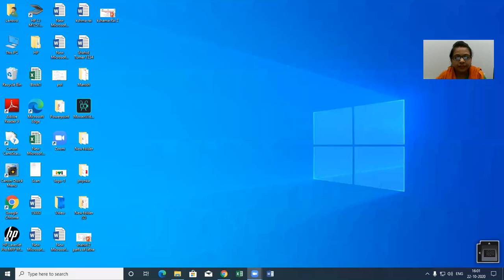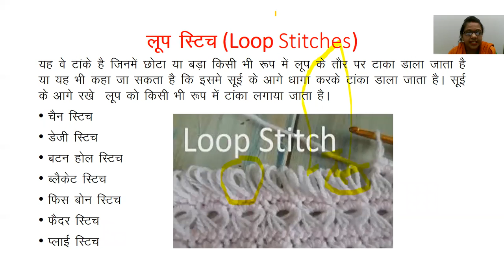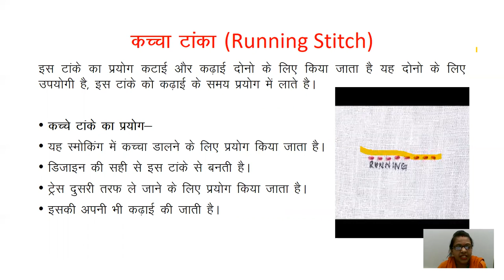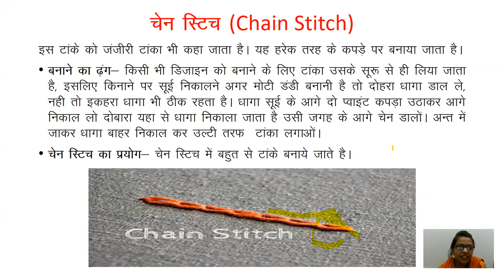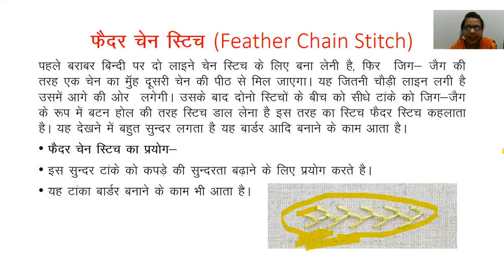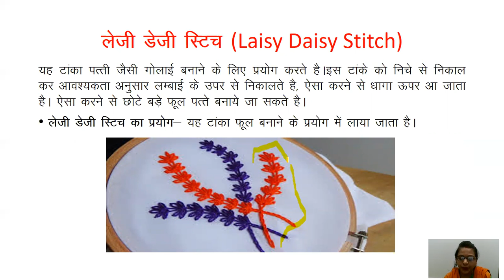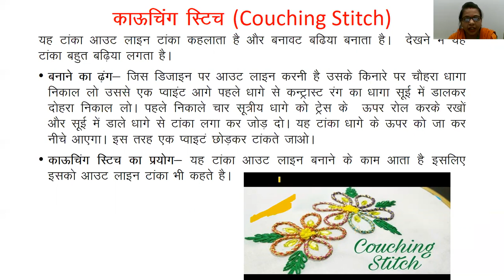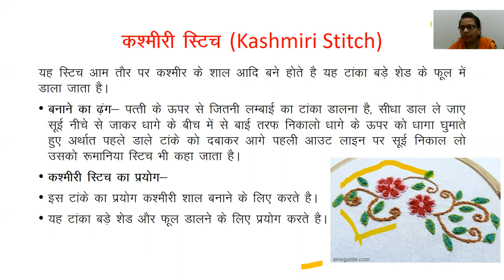Stitches for Embroidery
By
Kshama Rai
ITI Azamgarh